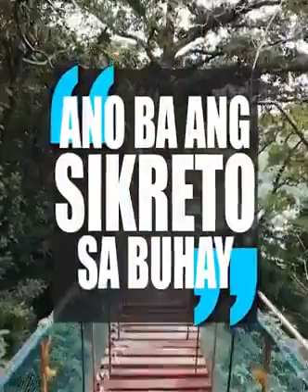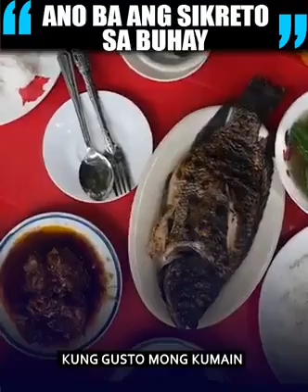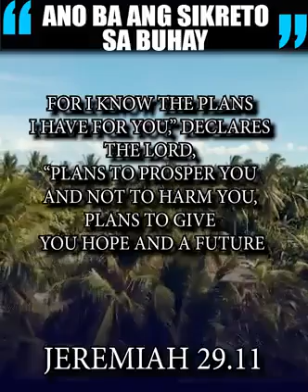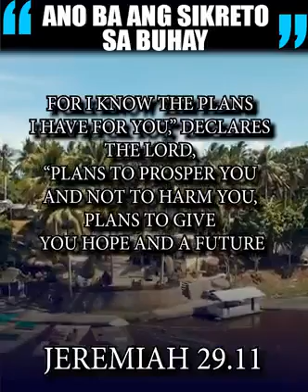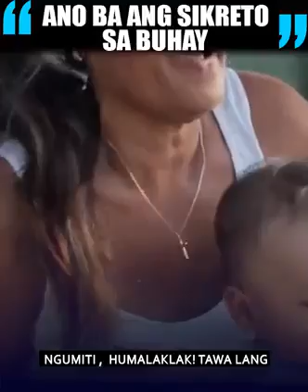ANO NGA BA ANG SIKRETO SA BUHAY? || PANOORIN ITO